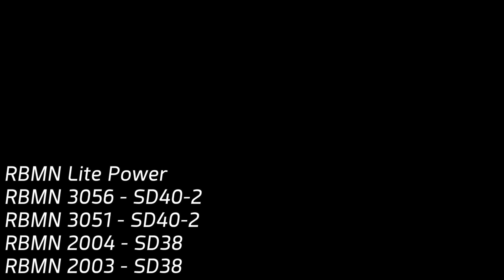East Penn RR on the NS Harrisburg Line and Reading & Northern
n this video, we see East Penn Railroad on the NS Harrisburg Line, as well as a few power moves and a short mixed freight on the Reading & Northern Reading Division Mainline.

Filmed back in July.